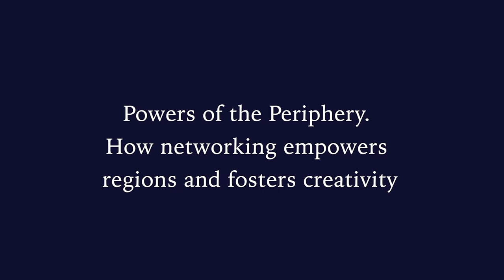5th UUU Panel Debate: Powers of the Periphery - Teaser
The UUU Panel Debate n°5 has invited members of many universities to talk about the "Powers of the Periphery. How networking empowers regions and fosters creativity."

It takes place on Tuesday, June 29, 2021, 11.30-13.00 CET.

What is periphery? Is Brussels an appendix of Berlin? Is Berlin a suburb of Leipzig? Are the vitamins not in the skin of the apple, rather than in the core? Oscar Wilde says, it is only shallow people who do not judge by appearances, so, is "the true mystery of the world" the visible, not the invisible? - Centres will always reproduce peripheries, but universities have a way to turn this process upside down. Let's learn about European University Alliances, what they are, and if their intense international networking changes the meaning of periphery and generates innovation and social cohesion.

Our guests

    ERIC TSCHIRHART, Uni Luxembourg, Special Advisor to the rector for the university alliance UNIVERSEH,
    ELENA THEODOROPOULOU, Vice-Rector of Academic Affairs & Student Welfare at University of the Aegean and academic coordinator on behalf of the UAegean in the ERUA Alliance,
    HANNES RAFFASEDER, Chief Research and Innovation Officer at Sankt Pölten University of Applied Sciences, and coordinator of E³UDRES²,
    AUDRONĖ TELEŠIENĖ, Kaunas University of Technology, Lithuania, project scientific lead of the ECIU virtual research institute for smart European Regions,
    RÓNÁN Ó MUIRTHILE, prof and researcher at the IADT in Dún Laoghaire Dublin, Ireland, coordinator of the universities Alliance for Film and Media Arts or FILMEU.

Special appearances

    FLORIAN SCHWEIGERT, Vice President for International Affairs and Fundraising at the University of Potsdam, Germany, and coordinator of the EDUC Alliance,
    PETER VAN DER HIJDEN, independent higher education strategy advisor, Brussels, former Head of Sector Higher Education Policy at the European Commission.

More on United Universities of Europe or UUU About ESNA

CREDITS:

1940's British Council Film Collection. Charlie Dean Archives

'Nostalghia'.  Rai 2, Sovinfilm, Mosfilm (1983). Cast: Oleg Yankovskiy, Erland Josephson, Domiziana Giordano, Patrizia Terreno, Laura De Marchi, Delia Boccardo, Milena Vukotic. Director:  Andrei Tarkovsky. Screenwriter: Andrei Tarkovsky, Tonino Guerra

'Il pianeta azzurro'. 11 Marzo Cinematografica (1982). A film by Franco Piavoli

'Cossacks of the Kuban'. Mosfilm (1950). Cast: Marina Ladynina, Sergei Lukyanov, Yuri Lyubimov, Aleksandr Khvylya, Klara Luchko. Director: Ivan Pyryev. Screenwriter: Nikolai Pogodin

'Port Archives: Unloading of Tea at Dublin Port & Docks' (1948). Dublin Port Company

'Unique Look Inside One of the Biggest Container Ships in the World' | Richard Hammond's Big. (2020) Discovery Australia

'Italy: protesting students clash with police in Bologna and Rome'. (2013) euronews